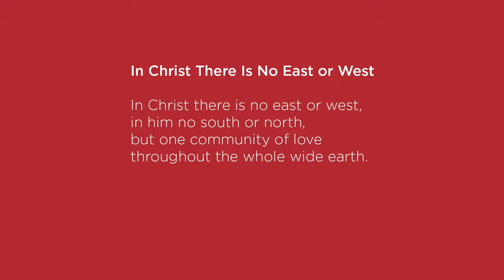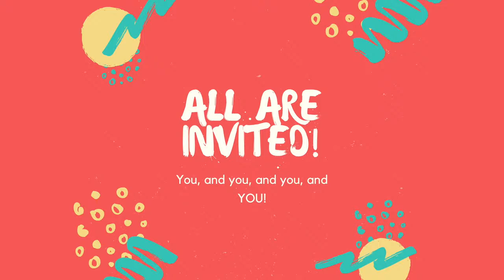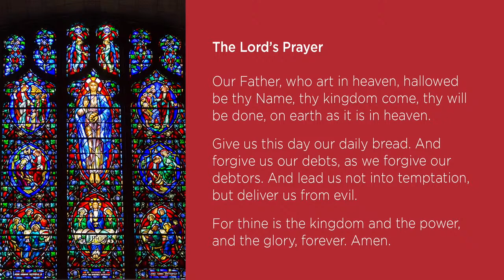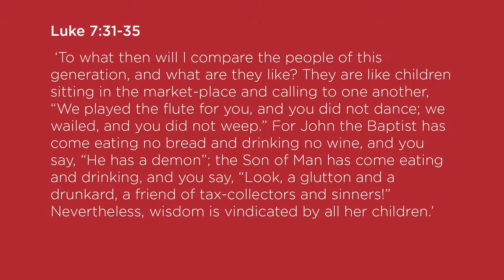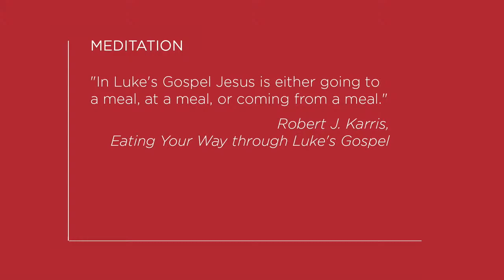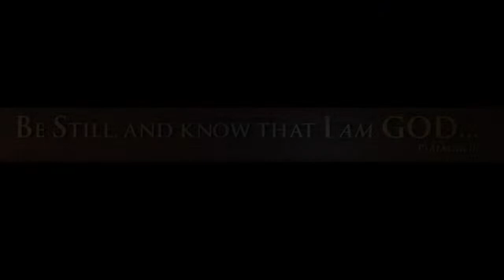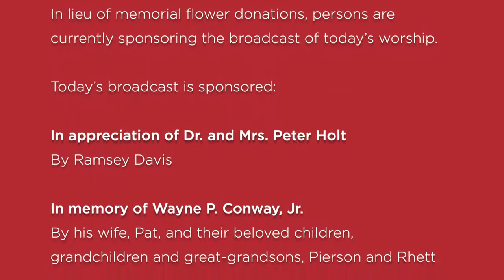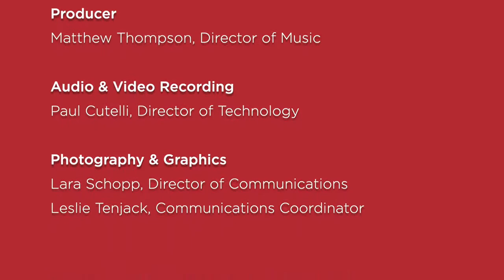Nov 15, 2020 - Online Service - Stories in Glass, Part 5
Online Worship Service - Stories in Glass, Part 5 - November 15, 2020, live broadcast from Country Club Christian Church